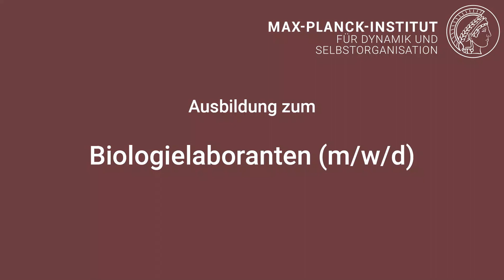Ausbildung zum Biologielaboranten (m/w/d)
Das Max-Planck-Institut für Dynamik und Selbstorganisation bildet aus: Als Biologielaborant*in unterstützen Sie den alltäglichen wissenschaftlichen Forschungsbetrieb in unseren Laboren. Dieses Video gibt einen Einblick in unsere Ausbildung in diesem Bereich; weitere Informationen

Wir freuen uns auf motivierte Bewerber*innen!